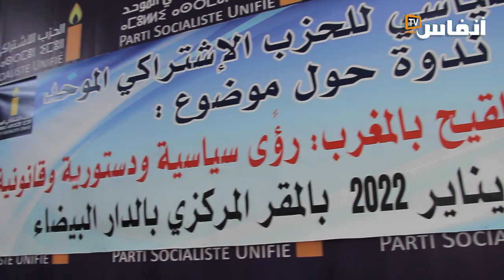الحزب الاشتراكي الموحد: فرض جواز التلقيح بسرية قرصنة للدستور